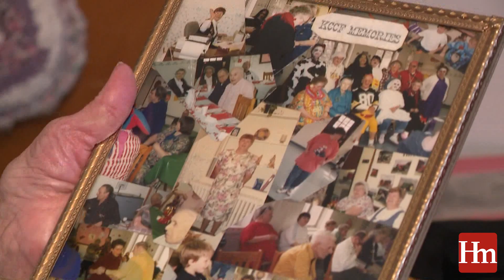DeeAnn Bierstedt – 2024 Remarkable Women Finalist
“Remarkable Women” is a nationwide Nexstar initiative that honors the influence that women have had on public policy, social progress, and the quality of life. Homemakers and WHO 13 are proud to celebrate local women in Central Iowa that inspire, lead, and forge the way for other women.